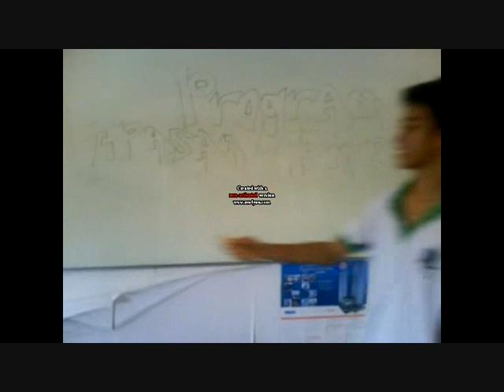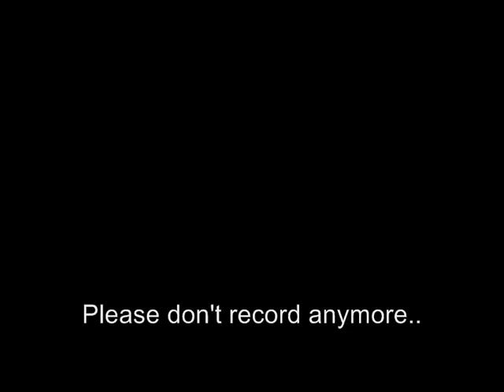No Boundaries (3 Alpha Idol 2009 Audition)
sorry, it's 'CONTESTANT' , not  'CONTESTER'...and there is something quite irritating that appeares in the video, any error please ignore that...A 3 Alpha Idol 2009 contestant was over confident bla bla bla